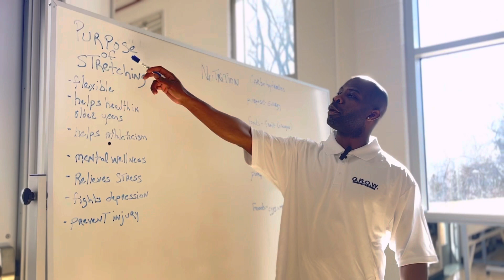The Grow Program (Reel)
Grow has several programs to help youth develop in the areas of life skills, character building, workforce development & emotional wellness i.e. One to one mentors, Extended day program, Jobs program and we also refer individuals for Mental Health services.